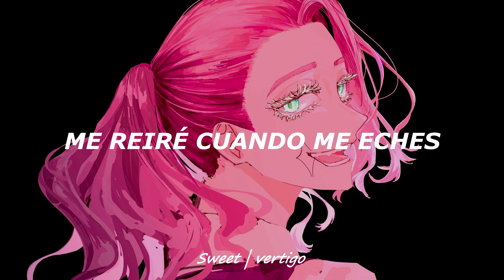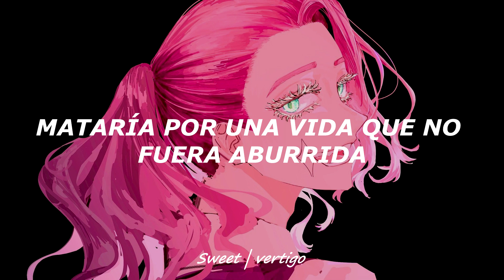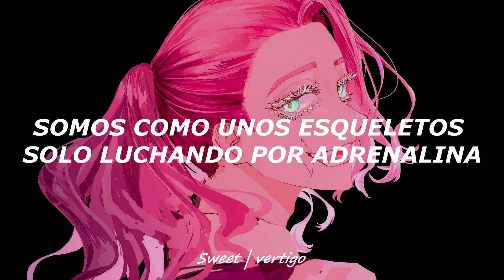si, otra canción de Sanzu. | Psycho - Mia Rodriguez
❁  𓂅 Psycho
❁  𓂅 Mia Rodriguez
❁  𓂅 Sanzu Haruchiyo
❁  𓂅 Tokyo Revengers

✰ ▬  como el ultimo video de Sanzu hizo boom espero que este igual!